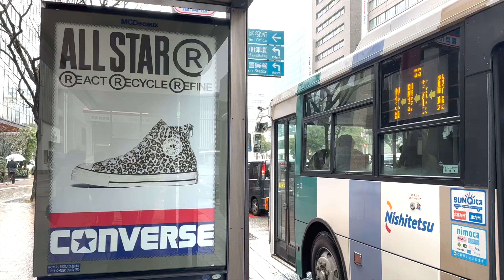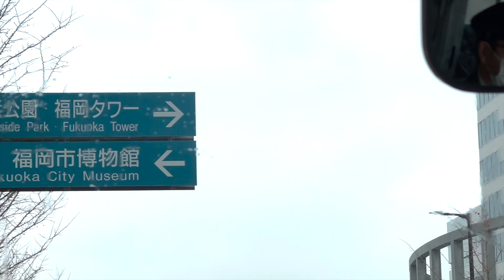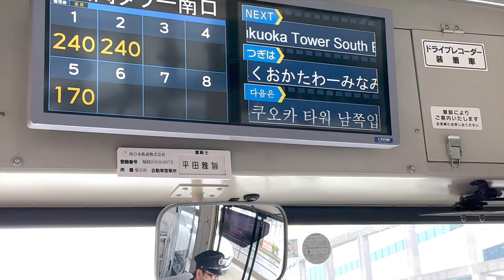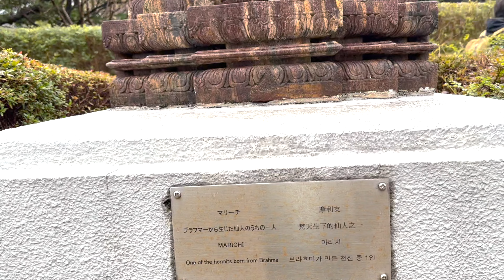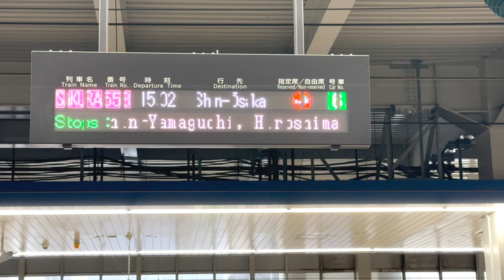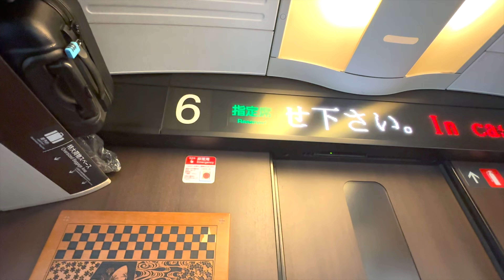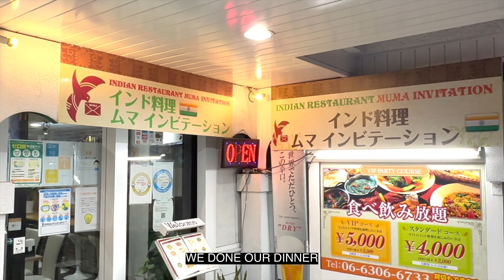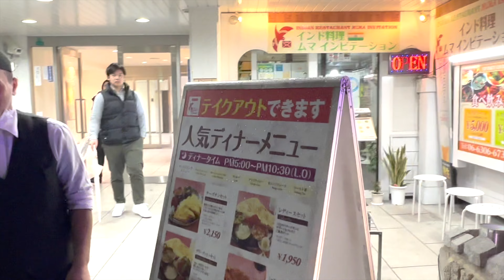HINDU GODS IN JAPAN 🇯🇵 | INDIAN ਪੰਜਾਬੀ IN JAPAN | EP-2 | BULLET TRAIN AND FUKUOKA TOWER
japan indian punjabi THIS IS OUR DAY 2 IN JAPAN .. HERE WE WNT TO FUKUOKA TOWER AND VISITED OTHER PLACES IN FUKUOKA . AFTER THAT WE RIDE IN BULLET TRAIN TO OSAKA